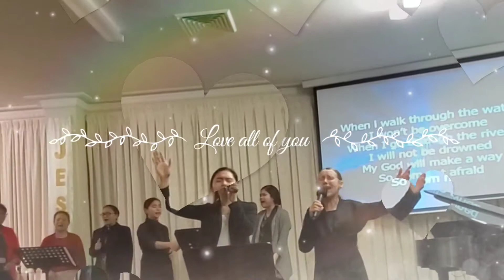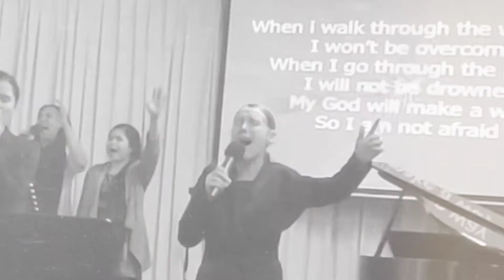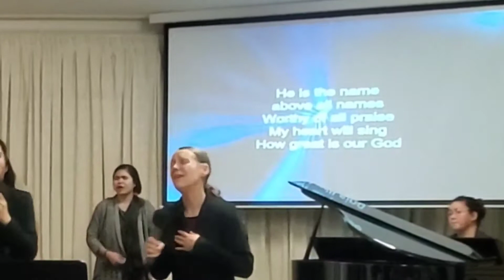I am not afraid | Pentecostal Worship | Pinay sa Australia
Our United Pentecostal Church worship with covers of a couple of songs in medley.. 'I am not afraid', 'How great is our God!'.

United Pentecostal Church Worship with heart and presence, we would like to thank the Music Team at The Pentecostals @ Huntingdale who brought us this one in our praise and worship.

Thanks for your efforts and heart you always bring to allow us to join in praise and worship with you!